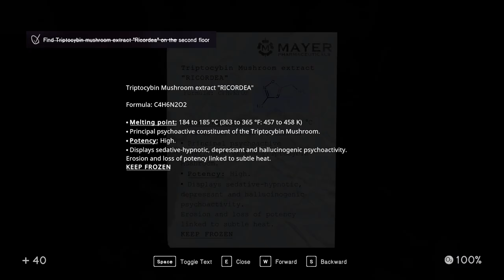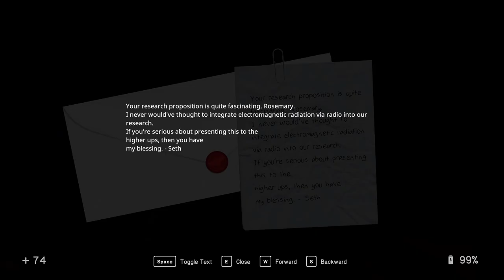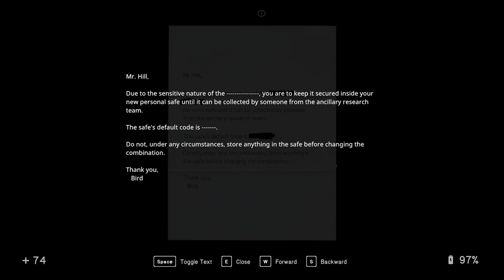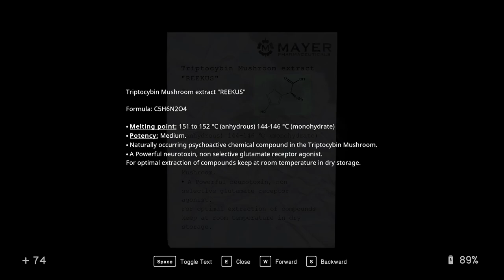In Sound Mind Ep 9 [No Commentary]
Exploring the old factory and uncovering what's hidden inside